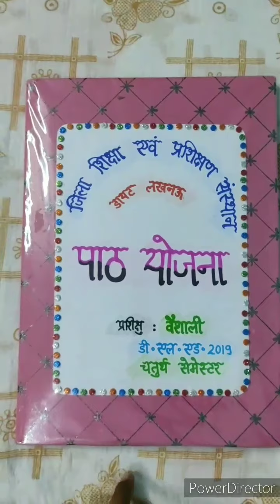D.EL.ED. / BTC || 4th Semester || Internship Lesson Plans || इंटर्नशिप पाठ योजना 📖